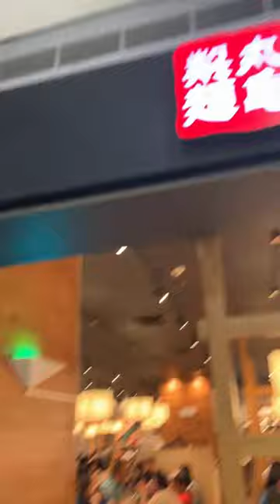Lunch at SM Megamall: Marugame Udon